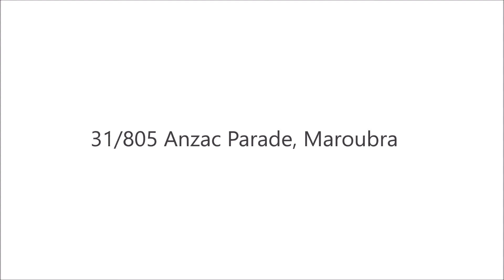31/805 Anzac Parade, Maroubra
Ray White Kingsford Ferry